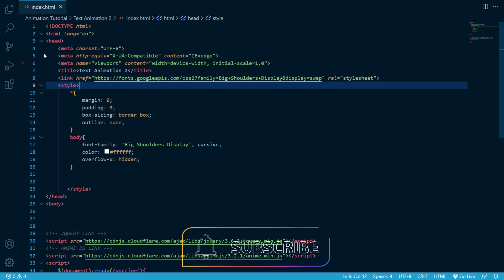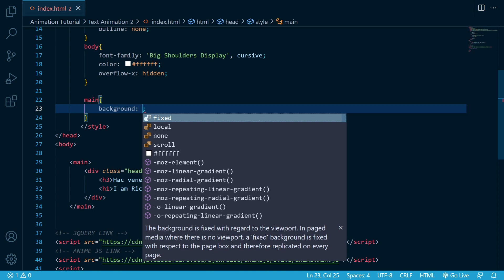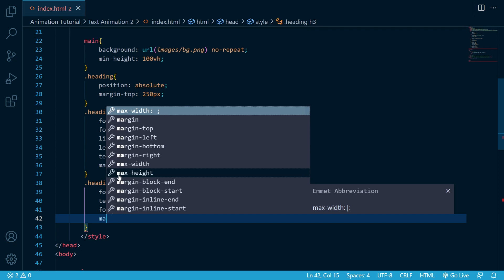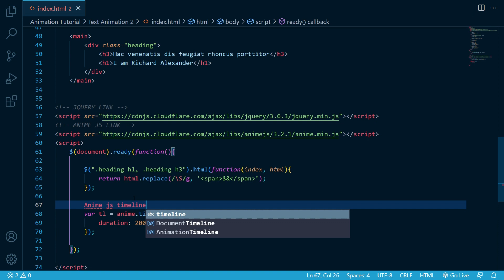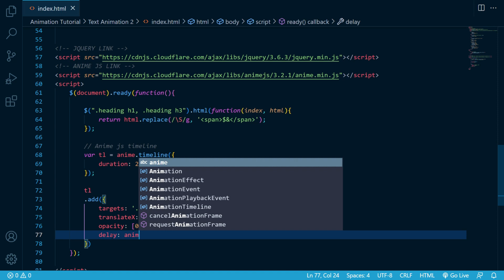Text Animation Using HTML, CSS & jQuery | Anime js Tutorial | Add Text Animation In Website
Hello friends, In this video, I'm creating cool text animation for your website using html, css and jquery. anime js jquery plugin is used in this tutorial, you can use cdnjs link for the anime js and jquery link because without this link can not work. I hope you like this tutorial.